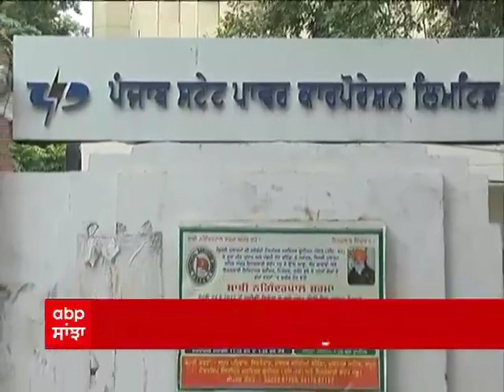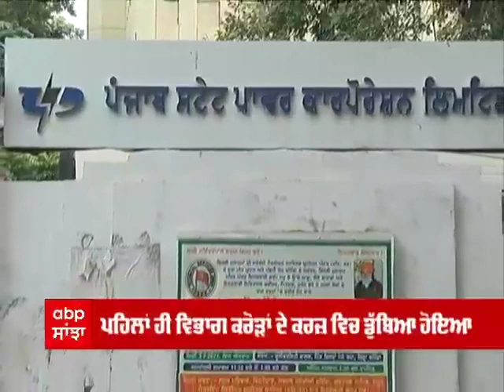PSPCL ਦੇ ਸਿਰ ਕੁੱਲ 17 ਹਜ਼ਾਰ ਕਰੋੜ ਦਾ ਕਰਜ਼ਾ,1000 ਕਰੋੜ ਦਾ ਕਰਜ਼ ਲੈਣ ਦੀ ਤਿਆਰੀ !